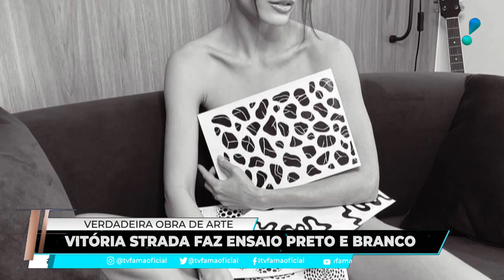TV Fama: Ex-BBBs terminam namoro; sertanejo faz festa íntima e mais (09/08/22) | Completo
Fique por dentro do mundo das celebridades e dos bastidores da fama